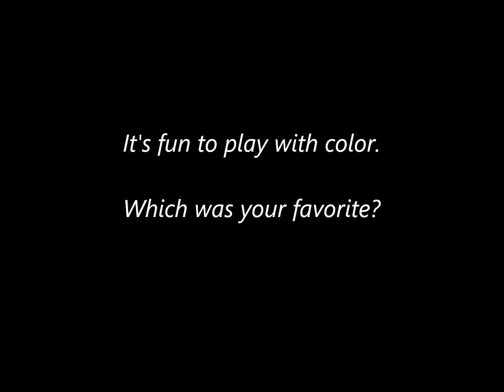Digital Art Speed Painting - The Making of The Other Side by Leslie Joy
Inspirational Products
Mugs: